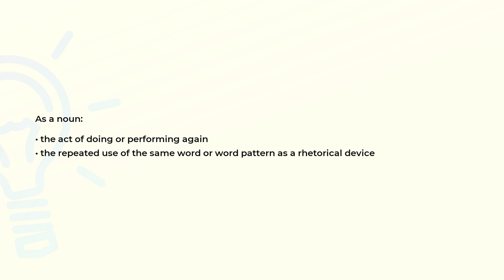What is the meaning of the word REPETITION?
Definition and spelling of the word REPETITION.

(00:00) Intro
(00:08) As a noun
(00:21) Spelling

As a noun (00:08):
• the act of doing or performing again
• the repeated use of the same word or word pattern as a rhetorical device